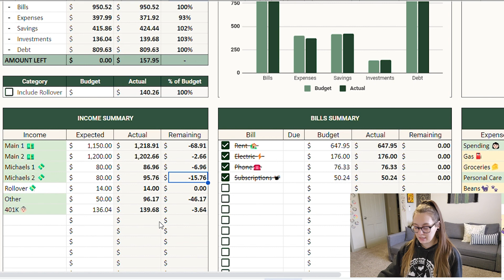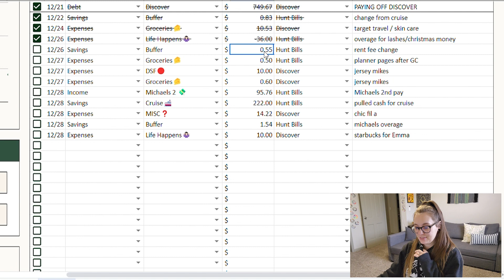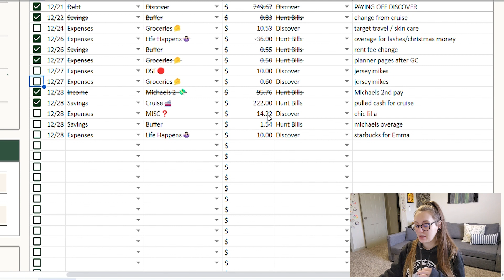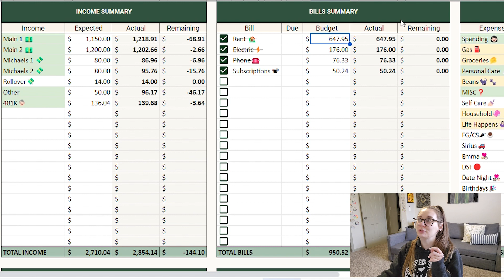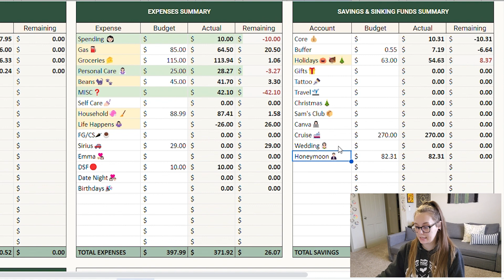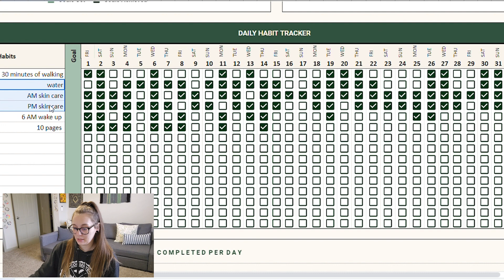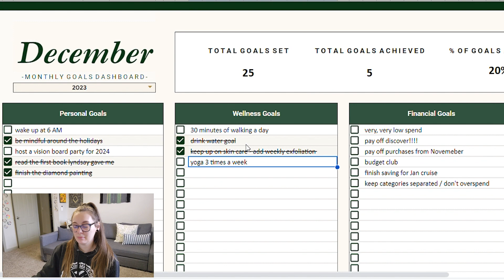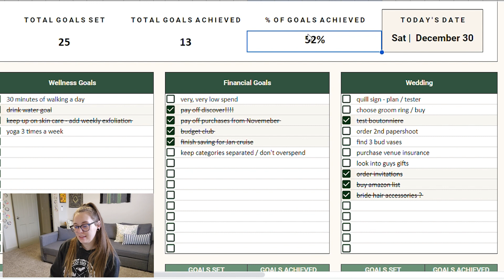December finance and goals recap // digital budgeting, monthly finance | CorkBudget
paying off debt, bulking savings and starting sinking funds

31 years old, engaged, two cats - my fiancé and I split house related bills but we don't combine other finances

fetch rewards code: 8YUN57 -  pts for you AND me

started aggressive budget journey: Feb 2023
started YouTube: Feb 2023